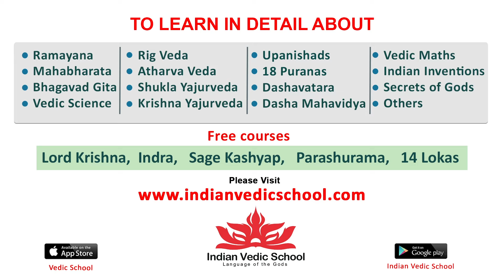Jr ఎన్టీఆర్ కు అవమానం | Jr Ntr vs Balakrishna | Balakrishna Orders to Remove Jr NTR Flexis